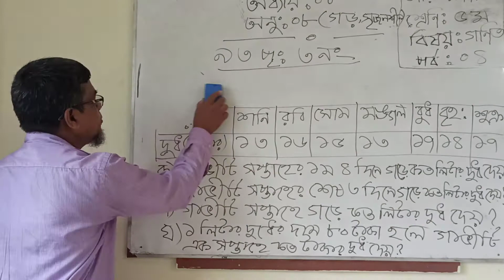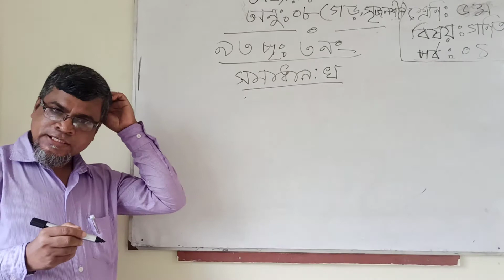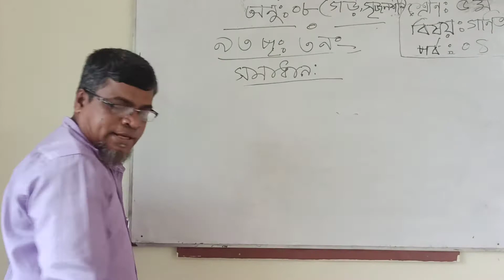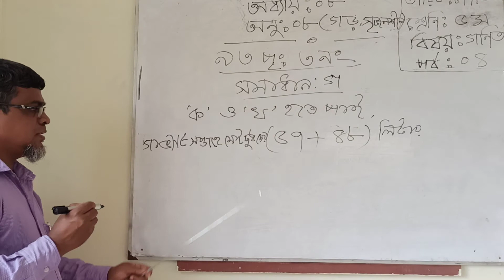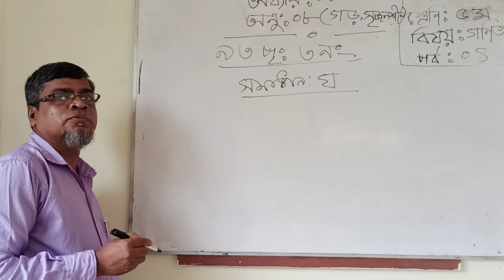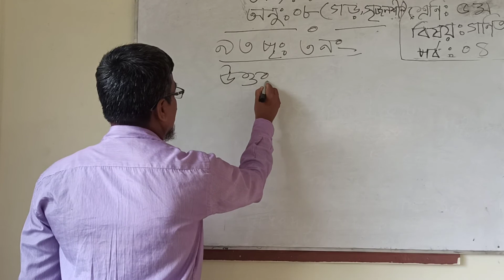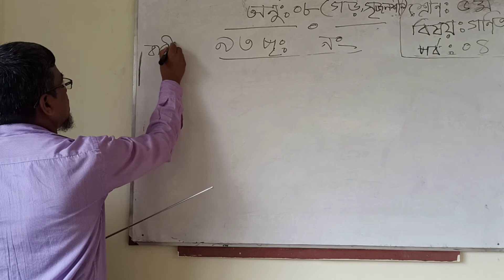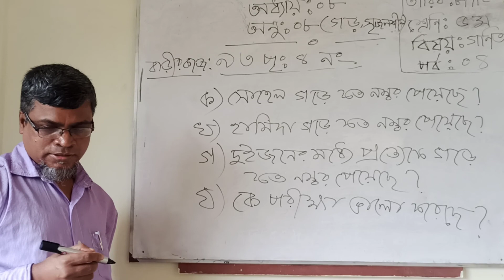শ্রেণিঃ৫ম, বিষয়ঃগনিত, অধ্যায়ঃ৮ (গড়,সৃজনশীল), পর্ব-০৪